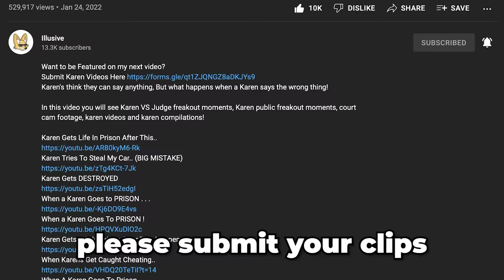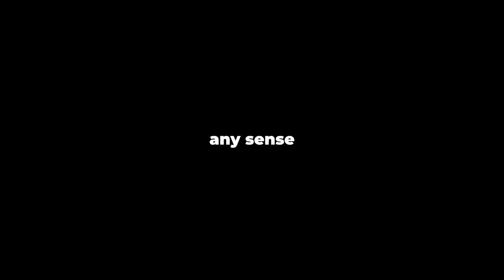When a Karen gets DESTROYED!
Karen's always overreact, by what happens when they go to far and commit a crime, today find that out!

In this video you will see Karen CAUGHT Pulling Gun During Road Rage!,karen caught pulling gun during road rage!,road rage,best of road rage

Video inspired by - Aspize, Illusive, Rekt Videos, Best Trends, Public Freakout Videos, Dashcam Lessons,  KRQE, Entertainment Tonight, TheDC Shorts